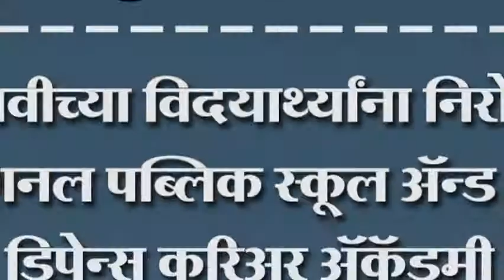इंटरनॅशनल पब्लिक स्कूल ऍन्ड स्पेशल डिपेन्स करिअर ऍकॅडमी संस्थेत भावनिक वातावरण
दहावीच्या विदयार्थ्यांना निरोप. इंटरनॅशनल पब्लिक स्कूल ऍन्ड स्पेशल डिपेन्स करिअर ऍकॅडमी संस्थेत भावनिक वातावरण